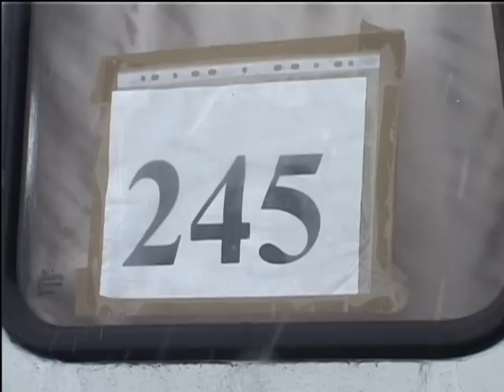ВАЗ спровоцировал аварию с рейсовой Газелью.mpg